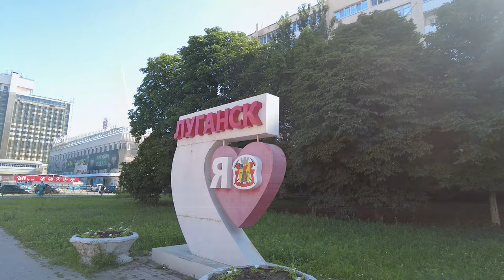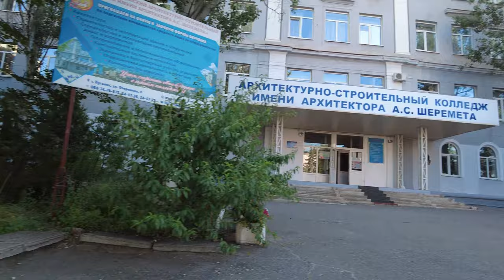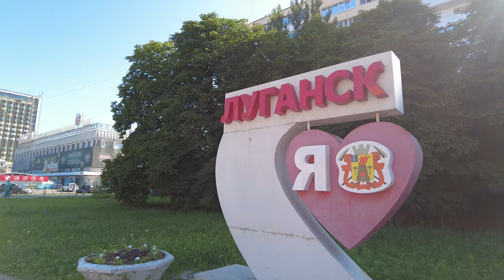LUGANSK, DONBASS - Virtual City Tour - Obronnaya street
Walking tour Lugansk city - In this city walk, we will walk along one of the central streets of Lugansk city - "Oboronnaya" street, the length of the street is 6.1 km. This street got its name in connection with the events of 1919. When the inhabitants of the city withstood the defenses in the Civil War, and along this street they carried ammunition to the battlefield. The construction of the street began in the 1920s. In 1929, Lugansk National University named after T. Shevchenko began its work. In the 1930s, the Lugansk Academic Theater was built. In 1976, the bus station began its work. In 1984, the largest regional children's hospital was opened. We will start our walk from the bus station and walk to the "Kristal" shopping center, turn to the "Gorky" library and in the "Memory" Park we will finish our walk.

Please turn on subtitles and select language.

This helps us grow and develop our channel. We try to make only the best videos for you.

Video guide
00:35 - Supermarket "Leleka"
01:38 - Bus stop "Central Bus Station"
03:50 - Supermarket "Furshet"
05:20 - Monument of "Heroes of the Second World War"
07:38 - Shopping center "Aurora"
09:50 - Bus stop "Hospital №9"
12:00 - Market "Polyana"
14:10 - Bus stop "School №5"
19:30 - Bus stop "Ukrainian Drama Theater"
21:10 - College of Architecture
22:00 - Stadium "Avangard"
27:40 - Pool "Youth"
29:40 - Cinema "Rus"
31:10 - Shevchenko University
33:30 - Bus stop "Pedagogical Institute"
34:50 - Stele "I love Lugansk"
35:10 - Shopping center "Russia"
36:25 - Restaurant "Pernik"
37:00 - Crossroads of Oboronnaya and Sovetskaya streets
37:40 - Shopping center "Crystal"
38:05 - Hotel "Lugansk"
38:30 - Library "Gorky"
39:30 - Park "Memory"
44:20 - Shopping center "GUM"

City Information
Lugansk is the city located in eastern Ukraine, on "Lugan" river. It is the administrative center of the Lugansk province. The city's economy is made up of various machine-building and metal processing plants, coal mines, production of grain crops, poultry farms, factories of the food industry, large and small companies for the production of building materials and other products. Since April 2014, the city has been controlled by the self-proclaimed Lugansk People's Republic and is considered its capital.

Country: Ukraine
Region: Donbass
Province: Lugansk region
Full city name: Lugansk or Luhansk
Founded: 1795 year
City area: 269,61 km²
City population: 417 990 people
Nationalities reside: Slavs, Jews, Armenians, etc.
Climate: Continental
Time zone: UTC + 3.00
Telephone code: +38 (0642)
Postcode: 91000

Channel information.
Hello friends and welcome to the channel. On this channel, we publish videos of our walks from different cities, travels and other videos of the similar topic. The purpose of this channel is to show you the architecture, culture, nature, customs and everyday life in other cities in different countries, to sharing with you how people live in these cities.